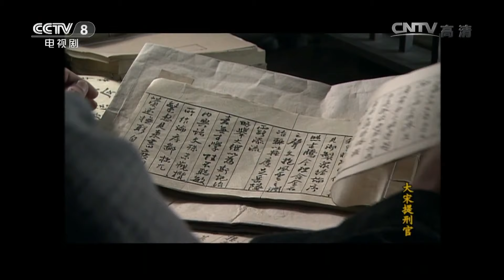[Eng Sub] Judge of Song Dynasty EP.06 Crowded Jails in Taiping County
【Synopsis】The legendary life story of Song Ci, the originator of Chinese forensic medicine.

【Starring】He Bing, Luo Haiqiong, Guo Da, Miao Pu, Fan Wei